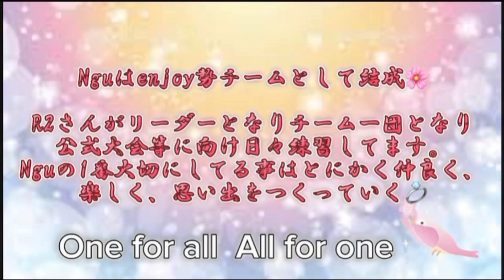【DbDモバイル】Ngu(Never give up)の紹介PV～エンジョイ大会勢の挑戦～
R2の部屋へようこそ！

DeadbyDaylight mobileをプレイ始めて1年が経過しました。

大会の面白さに惹かれて「私も出てみたい！」と思うようになり､リスナー様とチーム【Ngu】を結成しました。

日々、楽しく遊びながら練習しております。今⭐️

そんな中、メンバーのAidenさんがPVを制作してくれました。

とても素敵なメンバー紹介PVなので、思い出としてYouTubeにアップします。

モンスト時代からの「R2の部屋」リスナー様にはお馴染みのBGMです♪

BGM
▼甘茶の音楽工房

仲良くしてください！